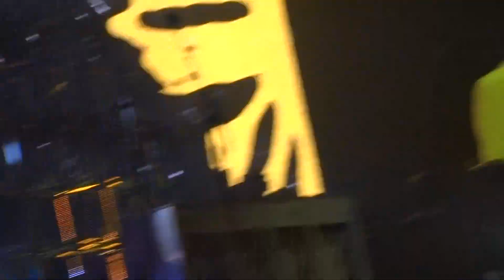Twenty One Pilots - Nico And The Niners - London Night 2 - 08.03.19